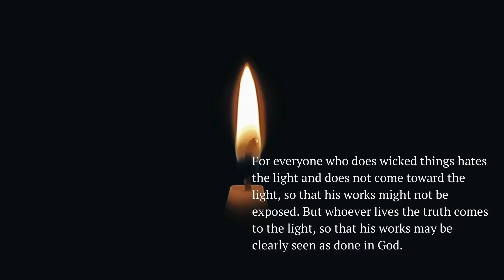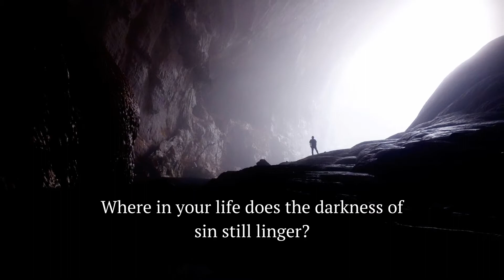Fourth Sunday of Lent 2021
Each Sunday in Lent, we will share reflections based on the readings for that day.  Please join us on this Lenten Journey.